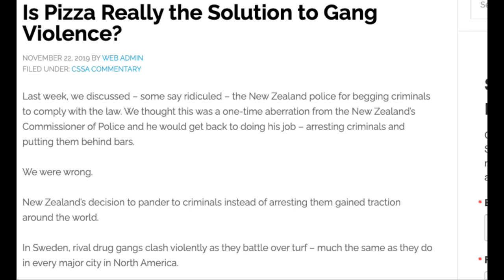Ep 3- Stefan Löfven, Sweden's PM is publically humilated in a vote of no confidence.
Swedish national news: Sweden's PM is disgraced after a vote of no confidence goes through.

Sweden may see early elections and the ruling Socialist parties numbers don't look good.